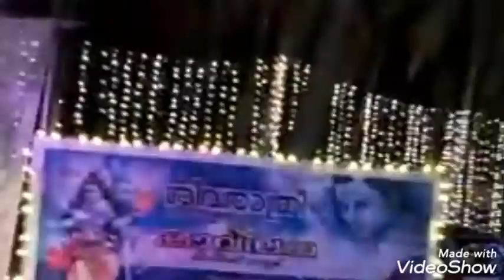വലപ്പാട് ബീച്ച്,ശിവരാത്രി ആഘോഷം....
വലപ്പാട് ബീച്ച്, ശിവരാത്രി ആഘോഷത്തിന് നടന്ന വെടിക്കെട്ട്.